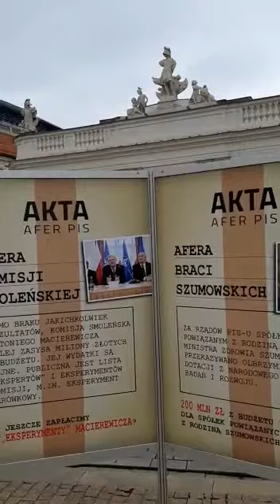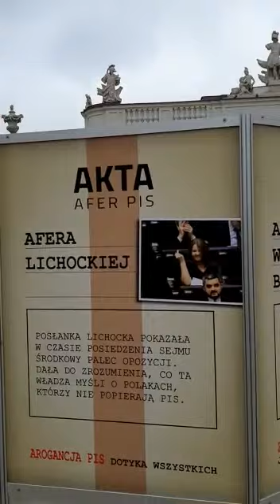AKTA AFER w PL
Jak to jest mozliwe?